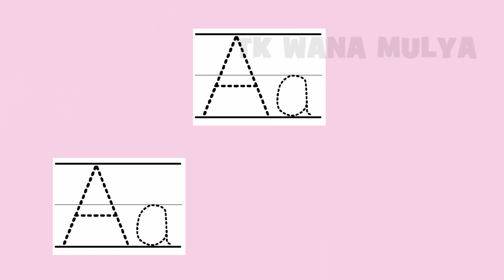Belajar Menulis Huruf A